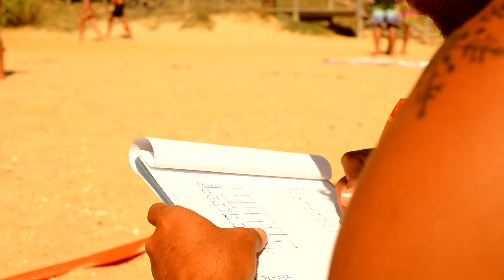Northweek - Campeonato Voley Tarifa 2014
¡Las gafas de sol 100% personalizables en la sección Creative de nuestra web!